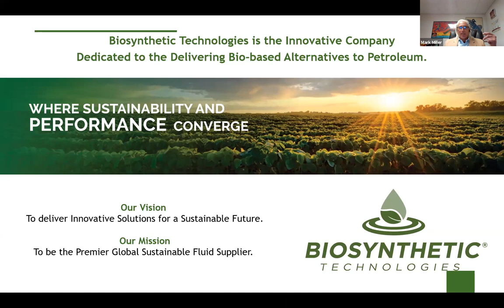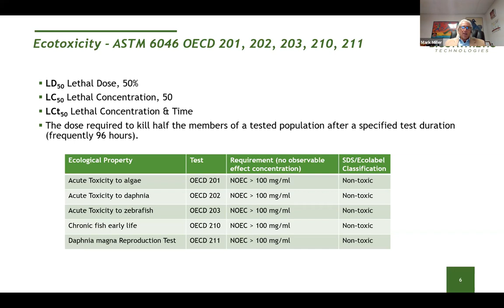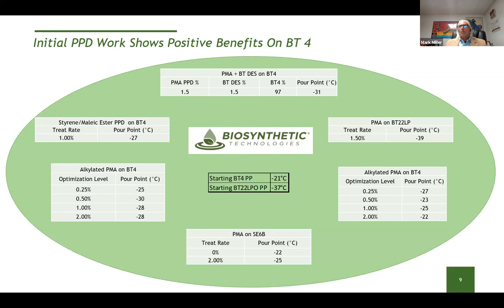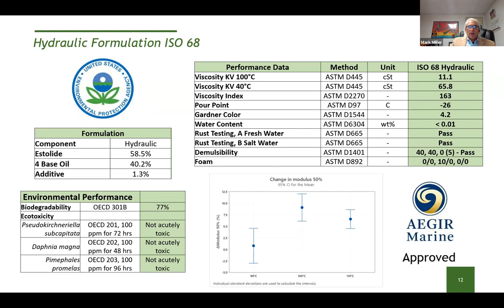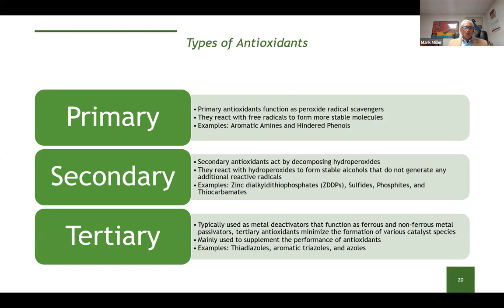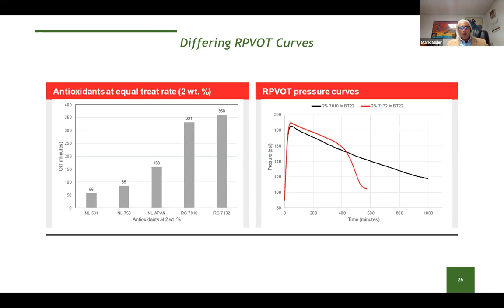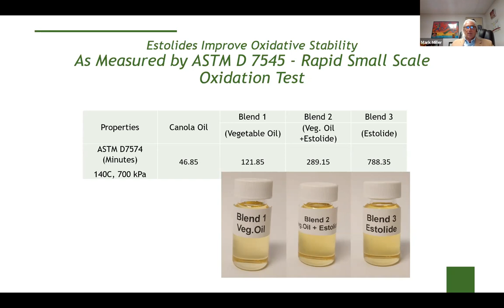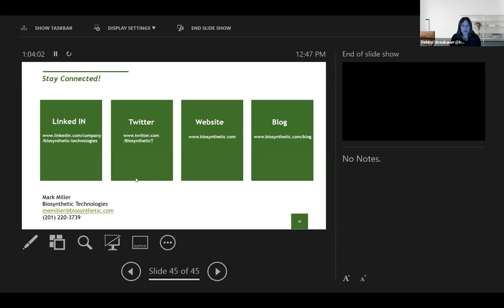Optimizing Lubricant Biodegradability, Pour Point and Oxidative Stability.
Some of the greatest innovations in the lubricants market have been in the development and utilization of high performance, environmentally acceptable lubricants (EALs). However, often biodegradability, pour points and oxidative stability for these finished lubricants are not maximized for their specific applications. This presentation focuses on the development of environmentally acceptable lubricants, that are readily biodegradable, with low to extremely low pour points and superior oxidative stability for various demanding lubricant applications.

Vegetable oil-based lubricants have made steady progress in the penetration of the lubricant markets as well as various market because they offer good lubrication properties, low volatility and good biodegradability. Their weaknesses are well known; poor performance in oxidative stability, cold temperature attributes and price as compared to traditional mineral based lubricants. Various derivatives of vegetable oils can reduce unsaturation to improve oxidative stability and when the branching is introduced in the molecule can improve cold temperature properties as well. One such developing base stock with these chemical moieties is a class of compounds termed estolides. Estolides are oligomeric esters either from the addition of a fatty acid to a hydroxyl containing fat or by the condensation of a fatty acid across the olefin functionality of a fat. The secondary ester makes the molecule more resistant to water hydrolysis as compared to underivatized triglycerides and as such more suitable for industrial applications. This submission will explore Estolide products, and all available research data to investigate their suitability as lubricant base-oils as a replacement for petroleum base oils.